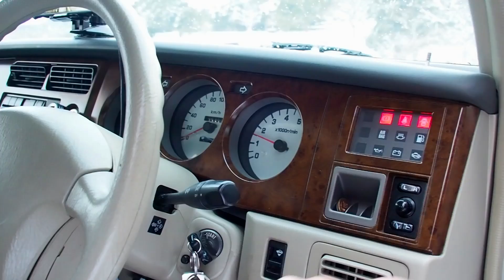🚗🏁 2021年 冬 ニッサン ラシーン NISSAN RASHEEN 九州にも大寒波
５年ぶりに福岡県に寒波が来ました。
久しぶりの積雪。近所を撮影してきました。
4WDは日ごろ燃費が悪いと悔やんでいますが、こんな時だけは頼もしく思います。

日産 ラシーン 1800ft
八木山展望台　猫峠　千石峡
しあわせの鐘